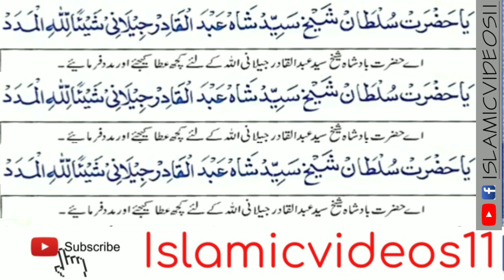Zikr Ghouse Ya Hazrat Sultaan Shaikh Sayyid Shah Abdal Qaadir Jilani Shay’an Lillah Al Madad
Ya Hazrat Sultaan Shaikh Sayyid Shah Abdal Qaadir Jilani Shay’an Lillah Al Madad